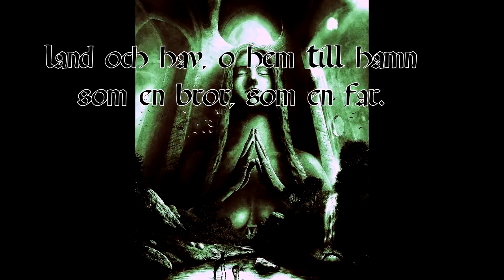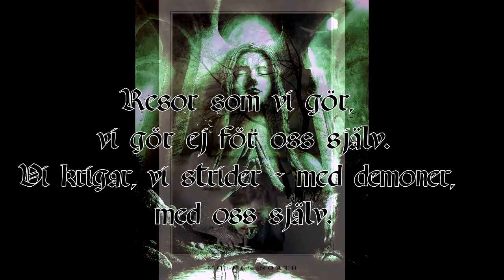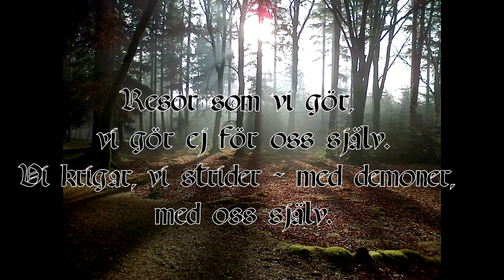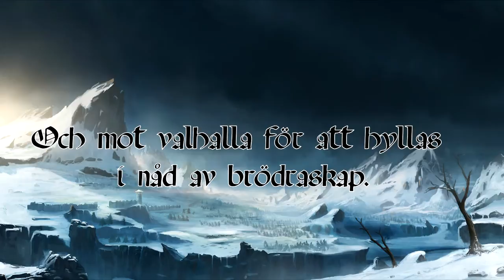Hymn till Nordaland! Moder Nord!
Sång: Moder Nord.
Text, Musik och Sång: Ken Granström

English Translation:

Beloved Mother, take me into your embrace.
With frost, with wind, I can hear your call!

By land and sea, a home and a harbor
as a brother, as a father
return as a proud heathen, a Viking!
Here I can stand tall, proud like a giant
humble before the rain, snow and our bravery.

These journeys we take, we don't do em by ourselves
We go to war, we fight - with demons and ourselves!
Don't we all aim to return to the sides of our wives
to say the words that only a true hero says:

"I love you dear, my heart beats for you
every moment, forever. For this land. For my brothers too...
That are also born in frost, in the seabreeze, amid the tall mountains!
With an ironwill to spill enemy blood!"

Cold. Grey fog. I can hear the gods call my name.
The time has come to head for Nifelheim!
To become king of cold and frost in this kingdoms mighty halls!
From there to Valhalla to honour my bretheren
That has proudly fallen by my side.

Odin. Your wisdom gave me riches and courage of a hero.
Tor, your might made me humble, even the fenriz wolf stood.
Tyr, I saw my fortune among the runes - you shall protect my wife and son.

Here in Yggdrasil, mighty tree of life.
We celebrate you forever! For we are of Viking blood!

HAIL!